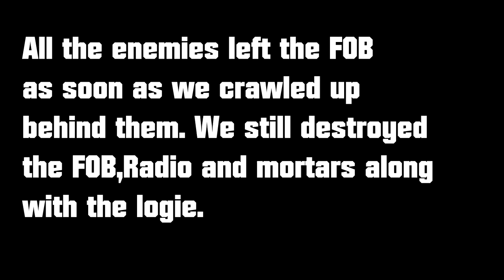The Biggest FAILURE In Trying to SNEAK Behind an Enemy Mortar FOB (Squad V2.16 Gameplay)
So, My squad & I tried to sneak behind an enemy Mortar FOB to help our team out. Sadly it didnt turn out as we wanted it too. Please enjoy!

(Copyrighted) Anything shown or mentioned in this video is owned by the Company/Developer